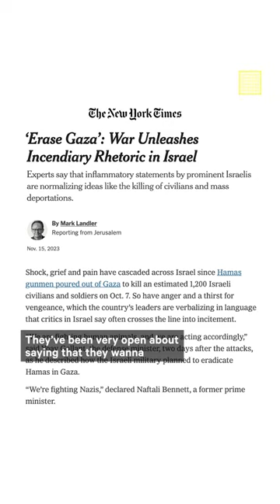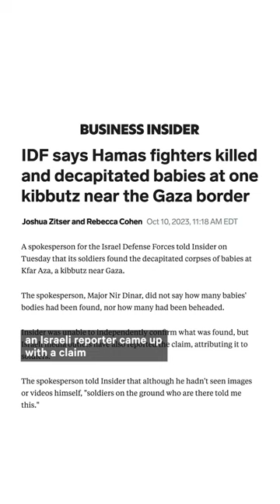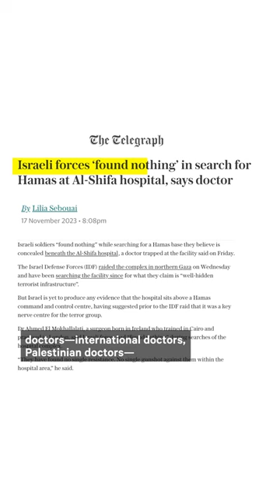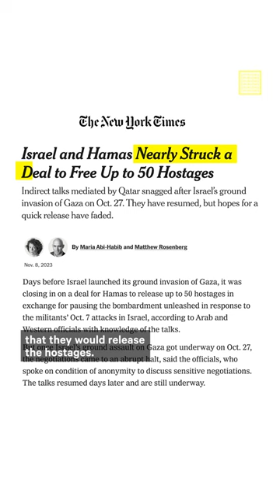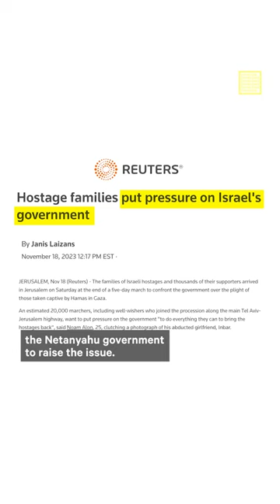Political Analyst Diana Buttu Explains Israeli Propaganda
'The Israeli government has made it clear what it intends to do ... they want to flatten the Gaza Strip' — Political analyst Diana Buttu breaks down how dehumanization and Islamophhobia have helped fuel Israeli propaganda against Palestinians.